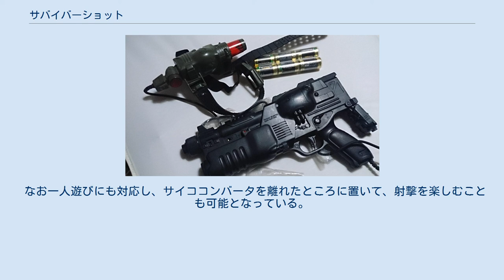サバイバーショット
サバイバーショット（SURVIVOR SHOT）は、1987年にトミー（現・タカラトミー）から発売された玩具（赤外線光線銃）。
またはその後、発売されたシリーズの総称。
 初期型のサバイバーショット サバイバーショットは赤外線をつかった光線銃で、一人用のセットと、二人で遊ぶための一人用セット2つを1パッケージに収めたものが発売されている。
 一人用のセットは、「サイコブラスター」と呼ばれる赤外線銃と「サイココンバーター」と呼ばれるセンサーのセットで成り立つ。
サイココンバーターは頭にバンドで装着し、銃本体とはケーブルで接続されている。
このサイココンバーターが、赤外線銃から放たれる赤外線を感知すると命中したことになる。
 サイココンバーターは銃から発射された赤外線を感知すると振動し、装着者に命中したことを体感的に知らせる。
エアソフトガンとBB弾のように物理的な弾を用いることなく、手軽に模擬銃撃戦（サバイバルゲーム）を行うことができる。
また複数のセットを同時に利用して、二人以上が2チームに別れ、模擬銃撃戦を行うこともでき、この玩具の遊び方として集団で撃ち合いをして遊ぶことも可能である。
対象年齢は8歳以上となっており、エアソフトガンのように至近距離から撃たれても実害がない点で安全なサバイバルゲームを行える玩具となっている。
 発売以降いくつかの新モデルが発売されていて、当初では単純に銃から発射される直線的な赤外線のビームで相互に撃ち合うだけだったが、後年のモデル「サバイバーショットリボルブ」では赤外線が届く距離は短くなるが照射範囲は広がるワイドモードや連続発射回数を制限する「リロード」、照準に伴う「ロックオン」などの要素も追加され、遊びに新しいルールを設けよりゲーム感覚を高めた製品も登場している。
 なお一人遊びにも対応し、サイココンバータを離れたところに置いて、射撃を楽しむことも可能となっている。